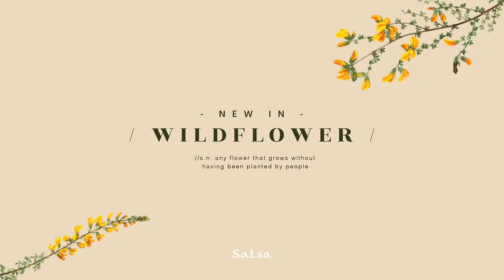SALSA JEANS | Wildflower - NEW IN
From sunrise to sunset, our "prairie" is something refreshingly new in 2020. Let nature show you the perfect balance between the delicate and the resistant. See what's new